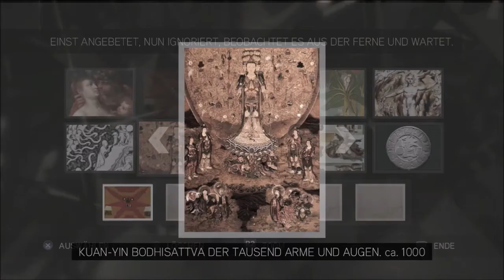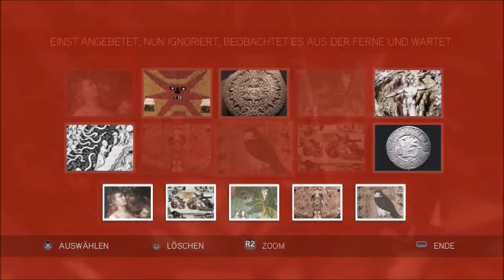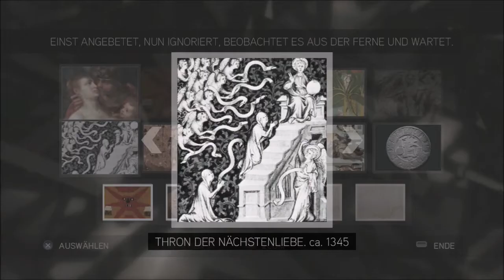Let´s Play Assassin's Creed 2 #86 (German) [PS3/HD]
Wir sammeln weitere Federn, lösen ein weiteres Glyphenrätsel und kümmern uns um einen weiteren Leutnant...